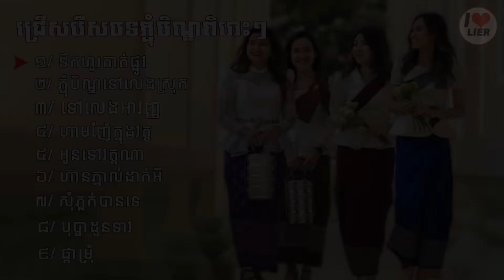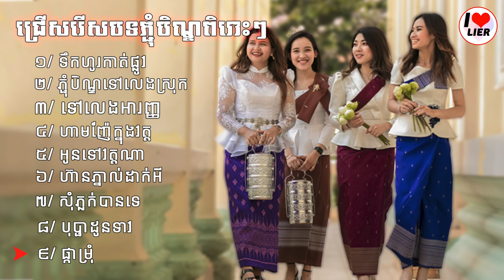ជ្រើសរើសបទចម្រៀងសម្រាប់ឱកាសបុណ្យភ្ចុំបិណ្ឌពិរោះៗ ឆ្នាំ2023 😘😘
ជ្រើសរើសបទចម្រៀងសម្រាប់ឱកាសបុណ្យភ្ចុំបិណ្ឌពិរោះៗ ឆ្នាំ2023 😘😘 - Choose songs for the occasion of Pchum Ben 2023 😘😘